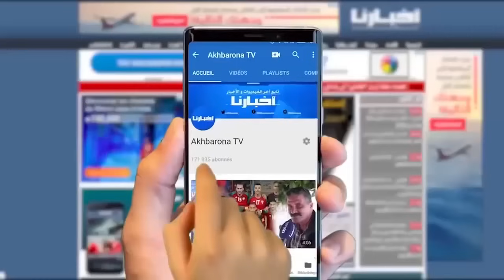سائق "طاكسي" يروي تفاصيل صادمة عن "حــرب الالتراس" بالبرنوصي ويكشف كيف نجى هو وزبونته